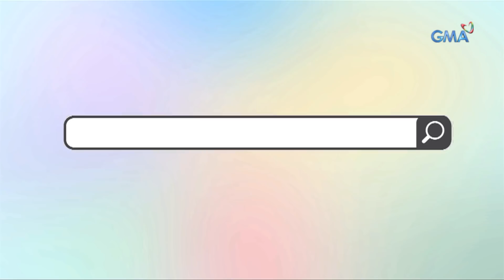Goals with Gabbi Garcia: Gabbi's Kikay Kit | GMA One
Being a celebrity and a millennial "it girl," Gabbi Garcia surely needs glowing, flawless, and bouncy skin for her to be 24/7 camera ready. Join her as she reveals her day-to-day skin care routine and her must-have cosmetics in the third episode of Goals.

GMA ONE features the shows Adulting with Atom Araullo, Goals with Gabbi Garcia, and Fact or Fake News with Joseph Morong. Watch ‘GMA ONE (Online Exclusives)’ every Monday, 5PM